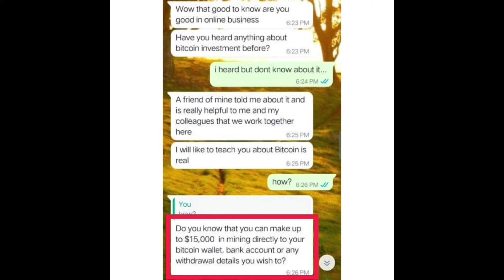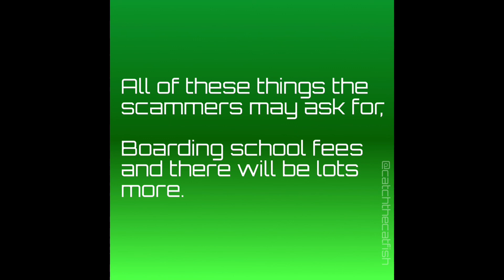Once upon a time there was a scammer- Chapter 5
Once upon a time there was a scammer…

Chapter 5- Asking for things.

The Queen she was watching a film just last evening,
The old sound of music with songs worth a singing,
And scammers still asking their victims for things,
demanding all kinds just as if they were kings.

As she read the messages her anger was flaring,
over and over pretend to be caring,
She started to list them, then started to sing ,
Here are a few of their favourite things!

Taxes for packages and gift cards for wifi,

Contracts for oil rigs, construction and Bitcoin.

Or will it be paying for military leave?
She carried on listing what they tried to thieve.

Car hire for months and then visas to see you,

Plane tickets, bank bonds and medical bills too

Then there is being a beneficiary,
but foreign asset law can be very pricey,

The bank won’t let me, accept my money, I need it transferred to you… Give me your details, I’ll send it right now, (and then you can be, my mule).

All of these things the scammers may ask for, boarding school fees and there will be lots more,

The biggest rule ever she made this decree,
When you’ve never met them you don’t send money…

All text on slides are in this description.
Text messages behind video.
Please pause video on facebook to read the messages- I can no longer add videos and photos on this platform.